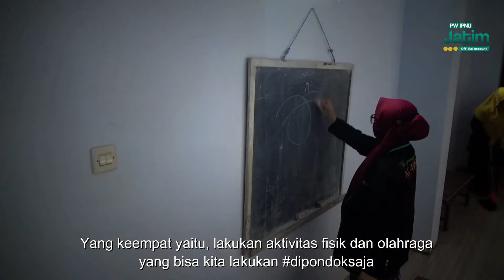Santri Vlog Competition Penerapan Hidup Bersih & Sehat" di Pondok Pesantren AL-HIKAM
Masa vote 21-22 Oktober 2020